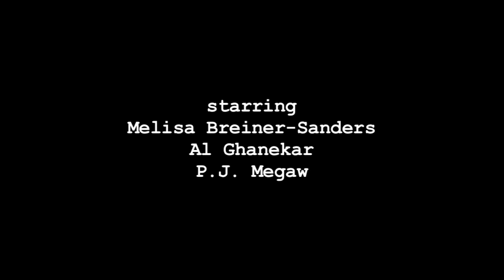Toy Collector - Episode 3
Daniel interviews a potential roommate!  But will the action figures be as accepting as he is?!